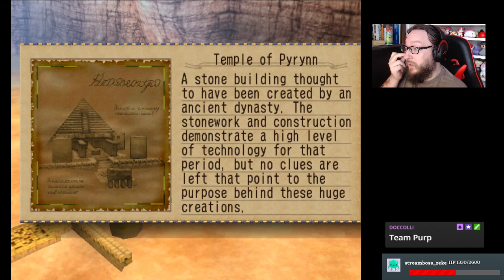Skies of Arcadia Legends #8: Have Pirates, Will Puzzle